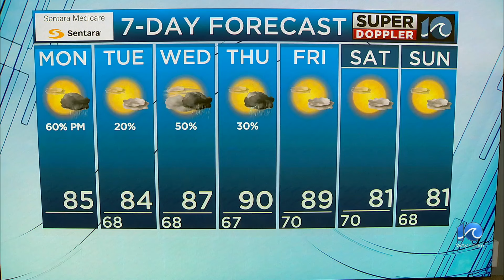WAVY Weather Afternoon Update | June 3, 2024